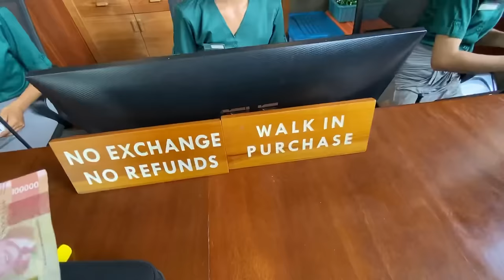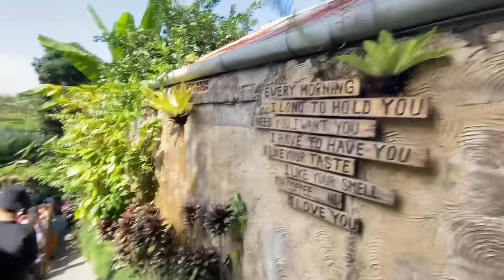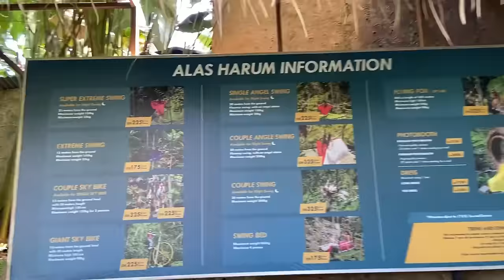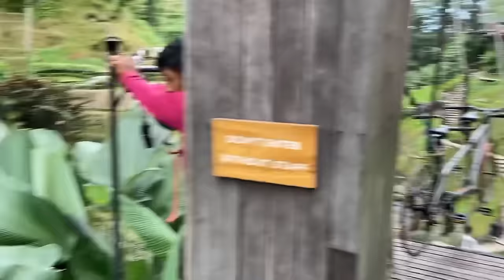Ek aur Dream Complete - Bali Swing | Sabse Best Experience | Full Day in Ubud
For the Best Swing experience go to Alas Harum Bali.
Then Chill at Cretya Club which is inside Alas Harum.
Do carry your swimming suit, the pool there has stunning Rice field views.